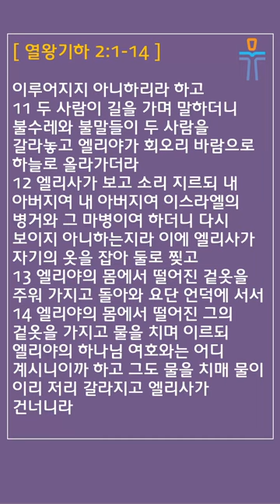[머릿돌 교회] 2024년 9월 3일 매일성경 말씀 나눔 (열왕기하 2:1-14)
매일성경 본문: 열왕기하 2:1-14 (2 Kings)